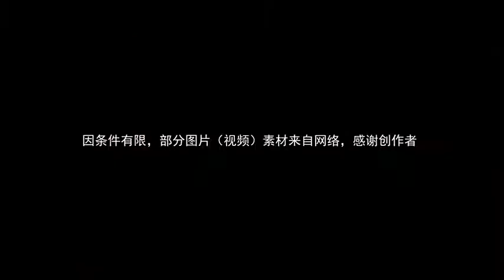出演王语嫣时被骂太丑，整容后又被说可惜了